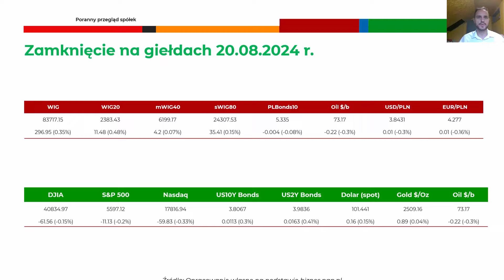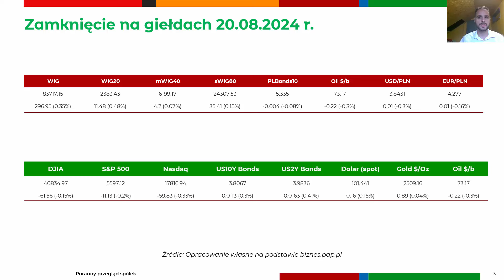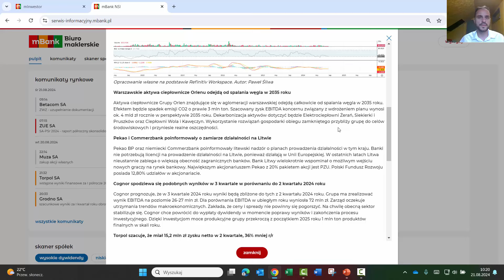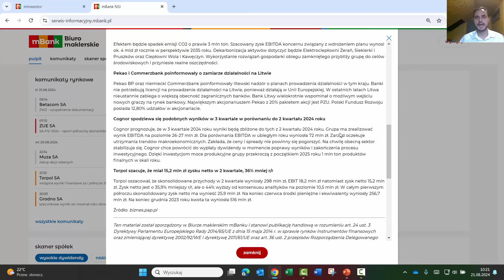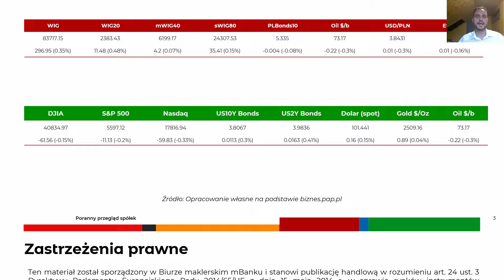JSW chce włączyć się w proces budowy elektrowni jądrowych |Poranny przegląd spółek 21.08.2024 r.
JSW ma ambitne plany współpracy przy budowie polskich elektrowni jądrowych. Jest w stanie zagwarantować dostawy węgla metalurgicznego i koksu. Pekao rozważa wejście na rynek w Litwie.